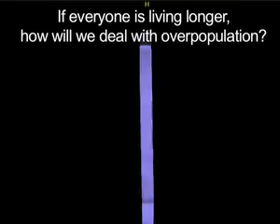How could we become immortal?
New Scientist talks to neuroscientist Anders Sandberg, biomedical gerontologist Aubrey de Grey and philosopher Nick Bostrom and about how we could become immortal.